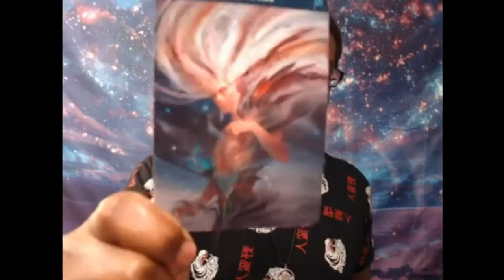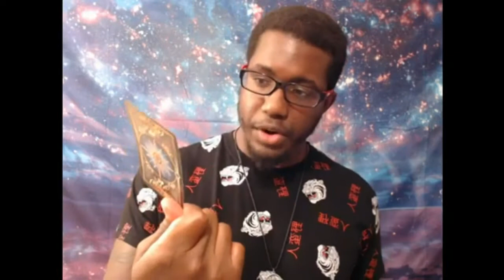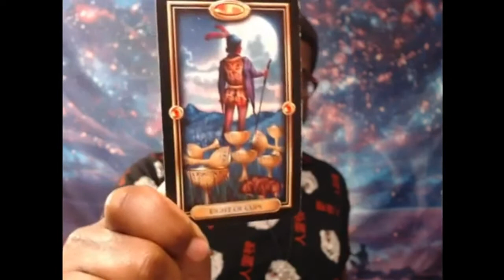Libra August 2019 Horoscope. Just Focus on You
This horoscope reading is for Libra, the "Vampires" of the zodiac. I trust you will have a brilliant month!

I have extended the July Sale into August!

This is Astro Fenixx! Flying into the Moment yet again!

BUY MY LATEST BOOK HERE: